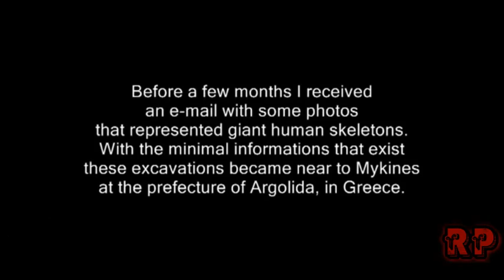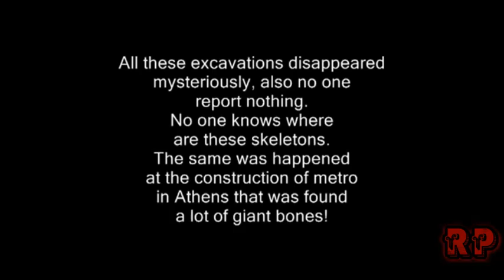Skeletons Of Giants Uncoverd In Greece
Giant Remains Unearthed and Seen No More

This material is under Creative Commons (CC BY) License from YouTube's own Creative Commons library, for more info on Creative Commons CC-BY Licenses and what rights are included for others to reuse, check